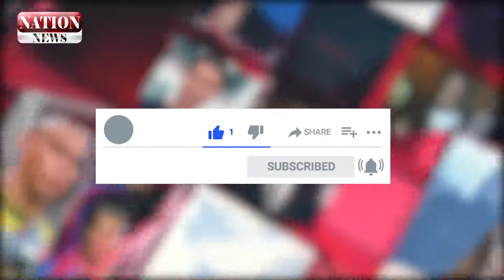Pakistan brilliant decision to China ILadakhINation NewsI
Pakistan  brilliant decision to  China.